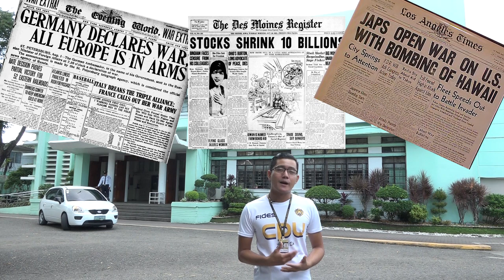Campus Tour with Luke Trasporto (Intro Video)